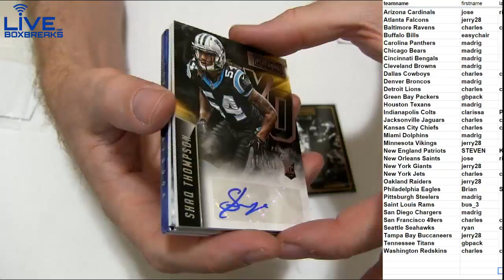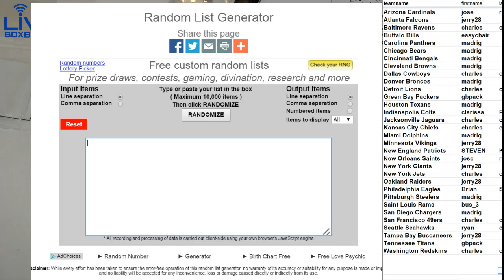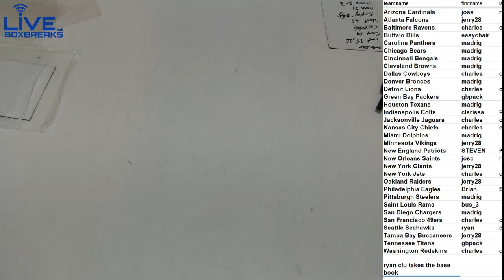2015 PLaybook #33 LBB